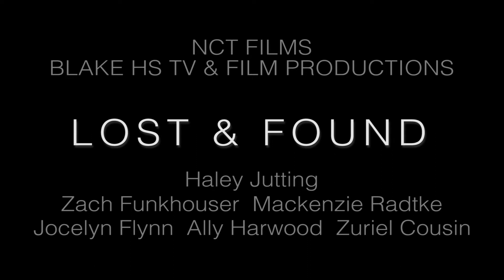Lost & Found - Movie Trailer Challenge #1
1 Day Collaboration between Nature Coast Technical HS Films & Blake HS students. June 12, 2017

Prompt: Movie Trailer
Prop: Q-tip
Dialogue: "I'l call you back"